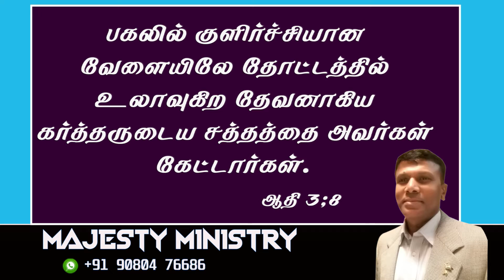" The lord God - walking in the garden - cool of the day "